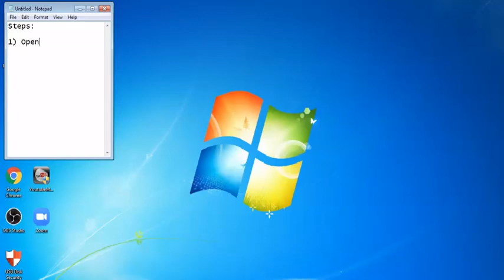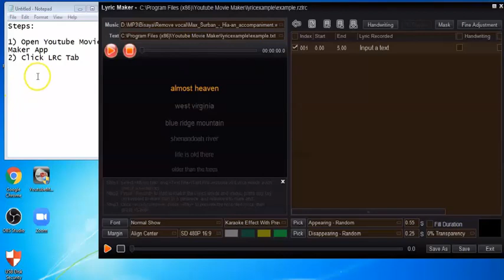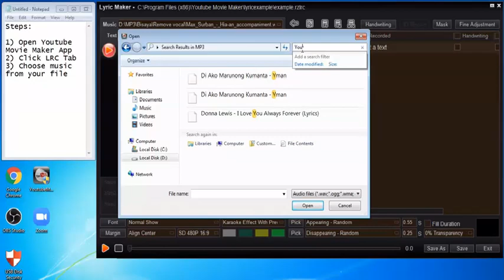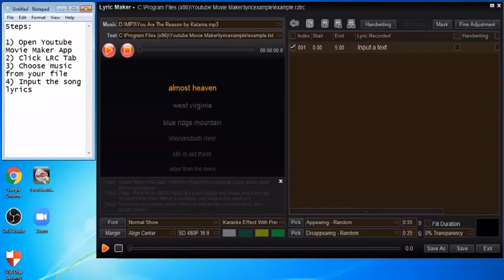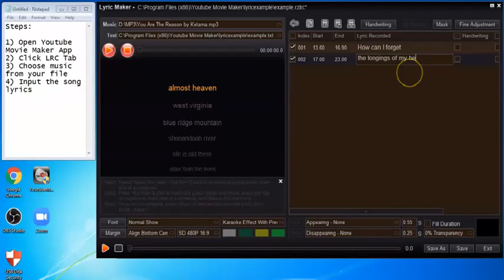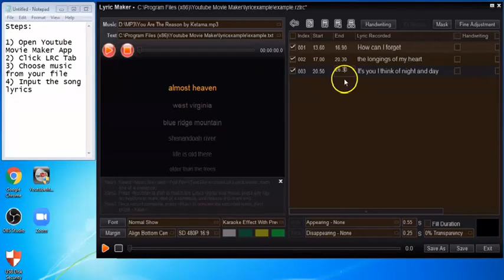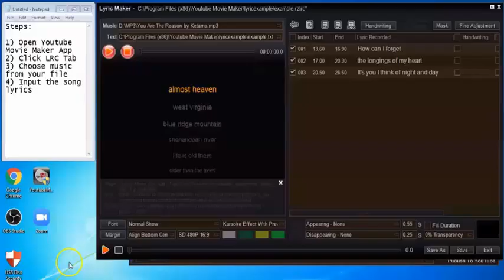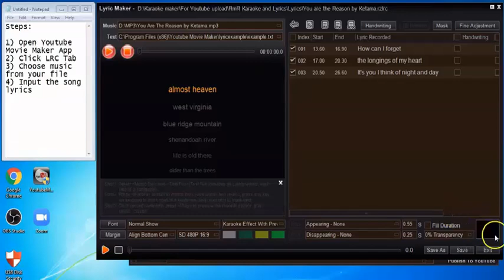How to create lyric file (.rzlrc) using Youtube Movie Maker App?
In this video you will see how to create lyric file (.rzlrc) of the song "You are the Reason" by Ketama using Youtube Movie Maker App.